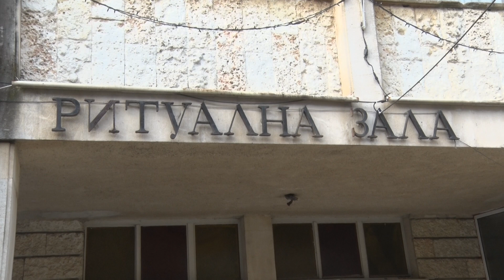Berna & Ozcan bolum3 HD 27.11.2016